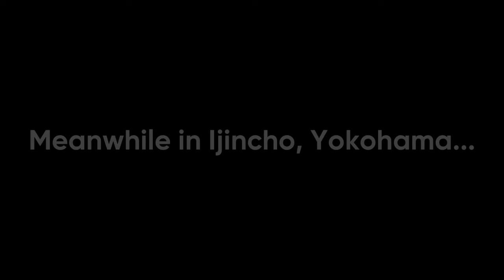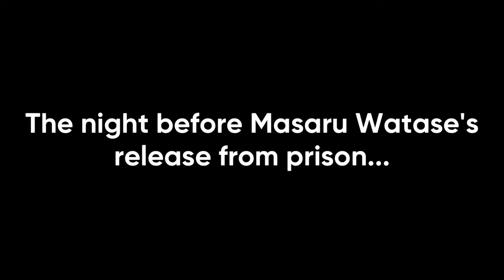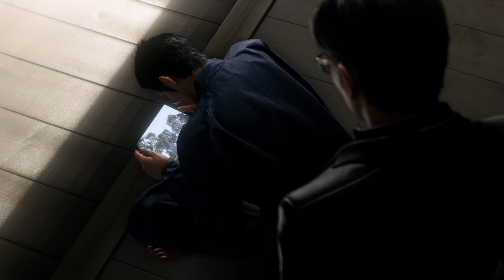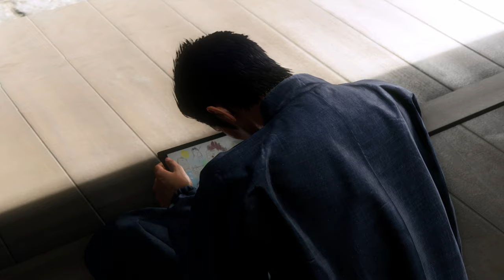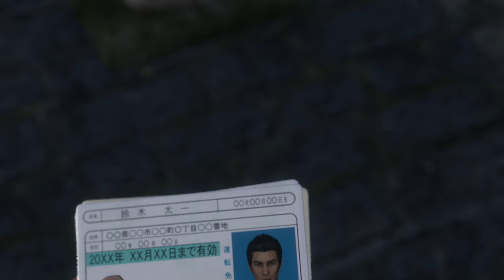RGG Pls Give Kiryu Everything He Wants | Like a Dragon Gaiden: The Man Who Erased His Name | ENDING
Got it done and released before Infinite Wealth came out! The ending of Like a Dragon Gaiden: The Man Who Erased His Name.

►Chapter Timestamp:
00:00 Before the Dissolution
16:46 Turning Point
28:58 Kiryu, Watase & Tsuruno Vs Shishido & Nishitani III
40:18 Drastic Measures
48:24 The Legendary Dragon
56:29 Kiryu Vs Omi Alliance
1:05:22 Kindred Spirits
1:06:46 The Tojo Clan's Last Stand
1:19:47 The Final Showdown
1:22:44 Kiryu Vs Shishido
1:43:13 Declaration of Victory
1:45:36 The Men Who Erased Their Names
2:01:49 Hawaii, 2023

Like a Dragon Gaiden: The Man Who Erased His Name launched November, 9 2023.  Kiryu is back for another action-adventure game with the brawler combat. We playing on Professional difficulty.